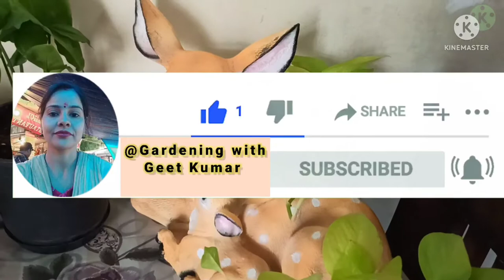My Indoor Garden (Deer🦌Set) Update@gardeningwithgeetkumar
Cardboard plam care#zamia palm complete care#Zamia Furfuracea Palm#indoor#outdoor plant#toxic plant#How to grow And care monstera plant# indoor  # outdoor plant# monstera plant ki dekhbhaal kaise karein# beautiful home decor plant# Swiss cheese# broken heart# Monstera plant care complete info#why the leaves of mogra, jasmine plants are drying up, reasons with solution# mogra plants ki. leaves kyoun gir jaate hai kaaran aur upaay#Plants for Air conditioned Rooms#Beautiful home decor plants for home garden#indoor#outdoor plants#Ornamental plants#Air purifying plants# home decor plants#ghar ki sajawat ke liye plants#Gardening with geet kumar

Best indoor plants for begginers#  Plants for begginers# Care#My new ceramic plant pots shopping with price# pots shopping#my new plant pots shopping for my home garden#indoor # outdoor plants# best pots planters for plants#price#Gardening with geet kumar

Deer Set

My new pots and planters shopping with price# new pots shopping# planters shopping# clay pot # designer pots# ceramic pots and planters shopping#Gardeningwithgeetkumar

Please watch my all my plant videos related t-

Complete care of different varieties/Types of plants
Indoor Plants
Outdoor

Home made /Chemical fertilizers
Summer Plants
Gardening tips for begginers in gardening

Asparagus fern complete care link

p

Bougainvillea best fertilizer for maximum flowering link

@Gardening with geet kumar

Monsoon 💦Plant🌱Shopping🛍️💸Haul With Plant Name & Price.

Baarish💦 ke mahine mein Garden🏡 ke 7 jaruri kaam jisko karna kabhi na bhoolen.